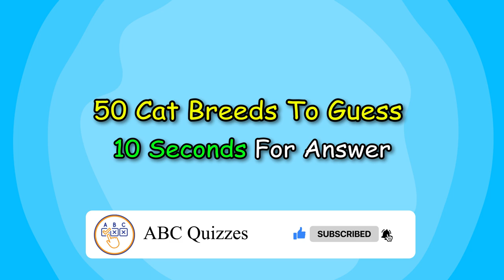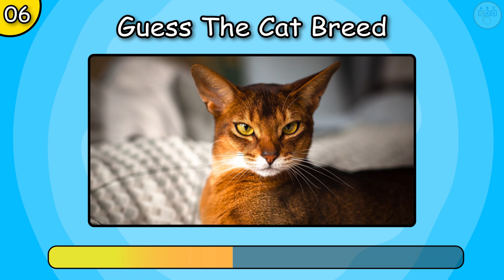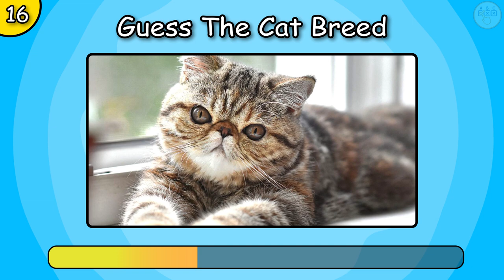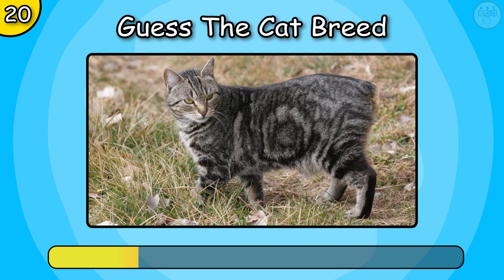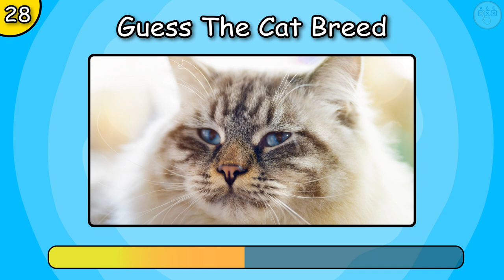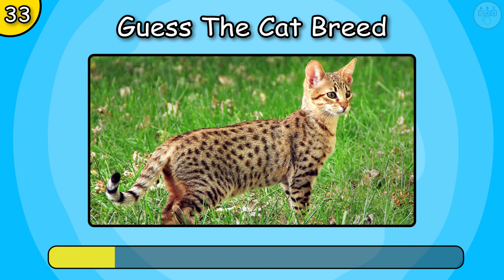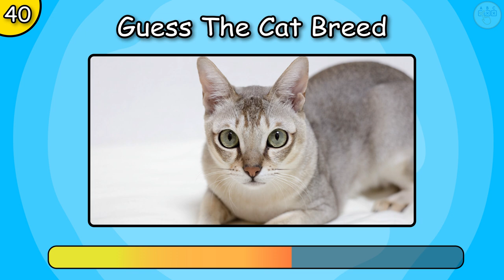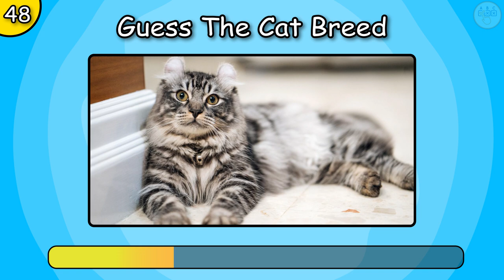How Many Cat Breeds Can You Guess?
Hello ABC Quizzers! Calling all cat aficionados and lovers of all things whiskered! Are you ready to prove your prowess in our "How Many Cat Breeds Can You Guess?" challenge? From the regal Siamese to the fluffy Maine Coon, the world of cat breeds is vast and varied. Whether you're a seasoned cat owner, a dedicated cat meme creator, or simply someone who enjoys these purr-fect creatures from afar, it's time to test your cat-tastic knowledge!

In this meow-tastic challenge, you'll be shown images of different feline beauties from all around the world. Can you differentiate a Bengal from an Ocicat? Or identify the striking features of a Sphynx? As you venture through this quiz, you'll encounter a mix of popular breeds and some lesser-known gems! 🐅🐈‍⬛

This quiz is the cat's meow for everyone – from cat experts to curious newcomers. Rally your fellow cat-loving buddies, challenge each other, and see who truly is the top cat when it comes to breed identification! 😺